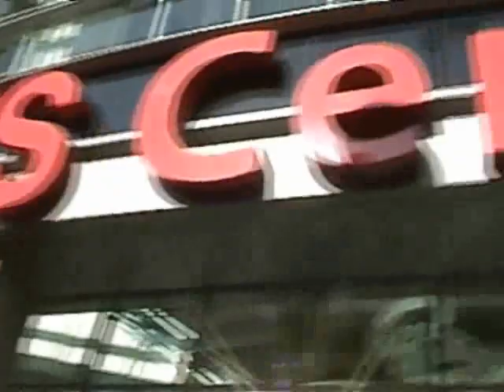Olden Polynice - Kobe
elie seckbach the nba correspondent talks to olden polynice